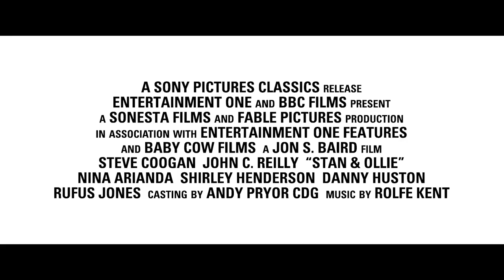STAN & OLLIE | All clips & trailers (2018)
Stan & Ollie - Preview clip compilation & Trailer

Laurel and Hardy, the world's most famous comedy duo, attempt to reignite their film careers as they embark on what becomes their swan song - a grueling theatre tour of post-war Britain.